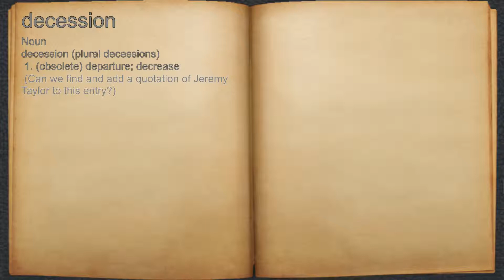What does decession mean?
A spoken definition of decession.

Intro Sound:
Typewriter - Tamskp